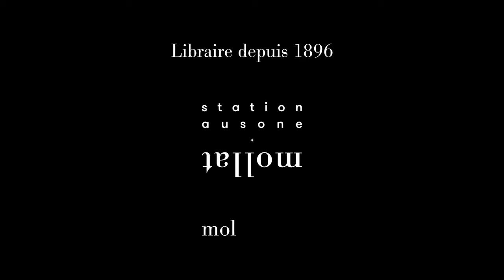Anneli Jordahl - Les filles du chasseur d'ours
Anneli Jordahl vous présente son ouvrage "Les filles du chasseur d'ours" aux éditions de l'Observatoire.